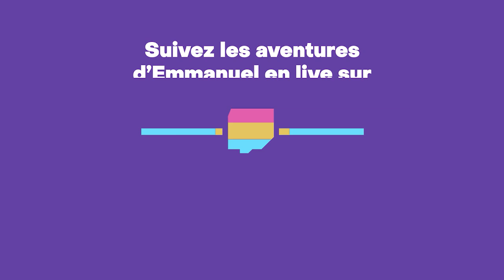EMMANUEL JACKAL - EPISODE 09 : RUPTURE AVEC MOE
REVIVEZ L'HISTOIRE DE EMMANUEL JACKAL !

Réalisé par Maddrior & VidMaxStudios.

Derush effectué par Nyte_Blade86

Un épisode tous les dimanches à 18h !

Retrouvez moi sur :

Twitter pour toute les infos de streams et l'actualité R6S !

Twitch pour les lives !